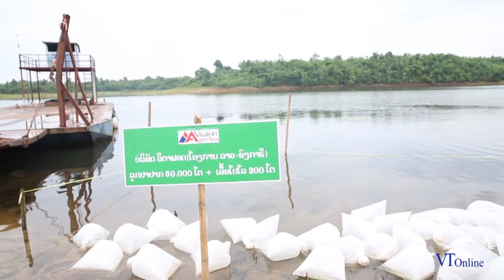Nation’s fish stocks get huge boost on Wildlife and Aquatic Animal Conservation Day.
Around 50 million fish fingerlings will be released into rivers and lakes across the country to sustain and replenish fish stocks and maintain the equilibrium of ecosystems.
Some 250,000 fish were released during an official event held at Namxuang Lake in Vientiane’s Naxaithong district on Saturday to mark National Day for Wildlife and Aquatic Animal Conservation (July 13).
Most of the fish were tilapia and perch, as well as carp and other native species.
The event was attended by Deputy Prime Minister Dr Sonexay Siphandone, Minister of Agriculture and Forestry Dr Lien Thikeo, government spokesman Professor Dr Chaleun Yiapaoher, and other senior officials.